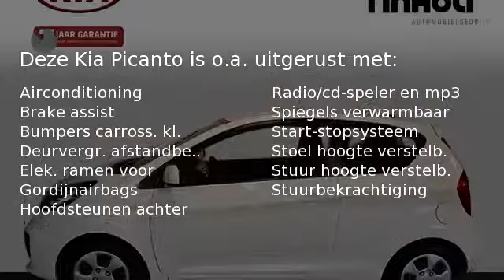Kia Picanto 1.0 CVVT ISG COMFORT PACK